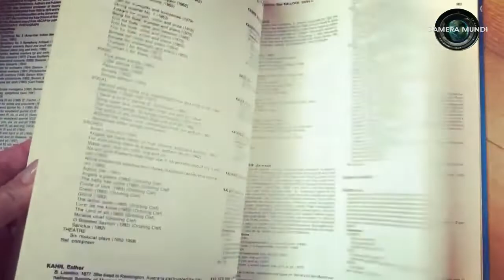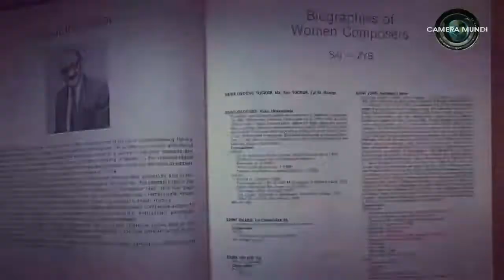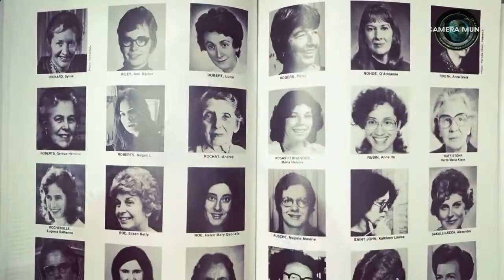Câmera Mundi - Gabriella Di Laccio apresenta Do Convento a Sala de Concerto em Curitiba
“Do Convento a Sala de Concerto” expõe, no Festival de Curitiba, a participação da mulher na história da música erudita no mundo.
Gabriella Di Laccio, apontada pela BBC World como uma das 100 mulheres mais influentes e inspiradoras do mundo, apresenta um repertório que cobre além de cinco séculos de contribuição feminina para a música ocidental.

A gaúcha Gabriella Di Laccio, com sua voz soprano lírico coloratura, vem ganhando cada vez mais importância no cenário musical do mundo. Vencedora do prêmio Air Europa Lukas Awards, na categoria “Classical Act of The Year”, a soprano estará na capital paranaense para participar da Mostra 2019 do Festival de Curitiba com o espetáculo “Do Convento a Sala de Concerto”, um recital de voz e piano apenas com obras de mulheres, com as
pianistas Cristina Capparelli e Catarina Domenici, que ocorrerá nos dias 27 e 28 de março, a partir das 21h, na Capela Santa Maria.
O repertório apresenta a presença e a contribuição feminina, de mais de cinco séculos, para a música erudita ocidental. “Grandes compositores da música clássica são citados com frequência e suas obras estão em renomada casas de concertos do mundo, mas poucas pessoas conhecem as grandes compositoras eruditas”, explica Gabriella.

A soprano, que se dedicou a esse universo ao encontrar, imprevistamente, a “Enciclopédia Internacional das Mulheres Compositoras”, publicada em 1987, pelo pesquisador Aaron
Cohen, foi incluindo peças dessas mulheres em suas apresentações. Formada pelo Royl College of Music e passando pela Universidade de Música e Belas Artes do Paraná, foi
nessa linha da representatividade feminina que criou o projeto/site Donne Women in Music, em que divulga obras de autoras clássicas. “Segundo um levantamento recente feito pelo
selo independente de música clássica ‘Drama Música’, dos 1.445 concertos clássicos programados para 2018 e 2019, apenas 76 contém ao menos uma peça escrita por uma mulher, o que nos mostra que 95% das apresentações terão apenas músicas compostas por homens”, completa Gabriella acrescentando que “Do Convento a Sala de Concerto” é uma oportunidade de imersão na música clássica de autoria feminina, cantada e musicalizada também por mulheres.

Do Convento à Sala de Concerto (mostra oficial)
Gabriella Di Laccio – Soprano
Cristina Capparelli – Piano
Catarina Domenici - Piano